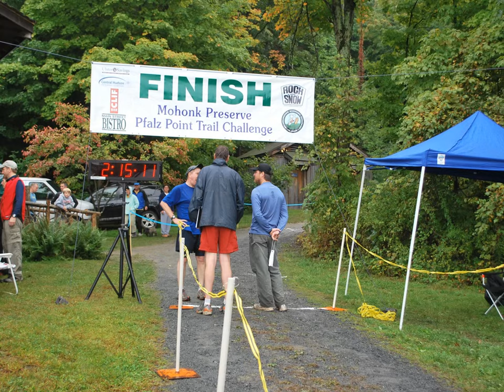Pfalz Point Trail Challenge 2009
10 mile trail run for the benefit of the Mohonk Preserve.